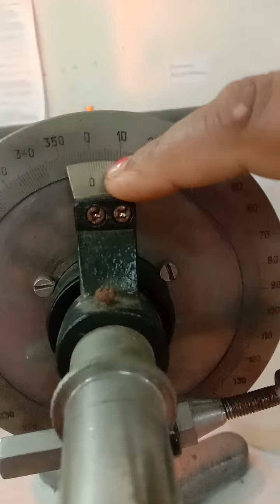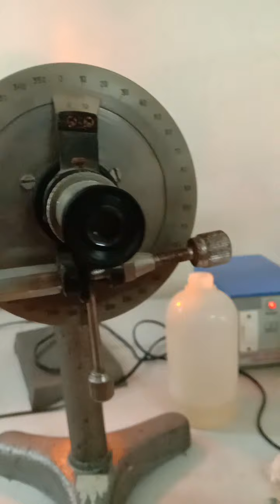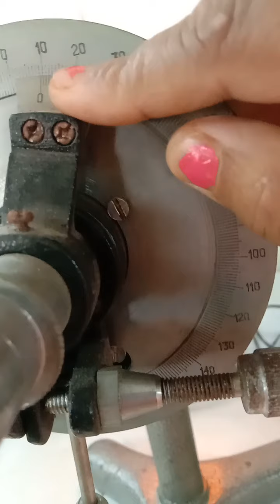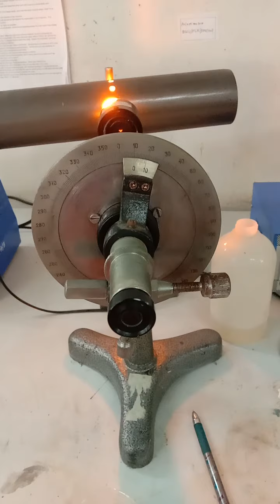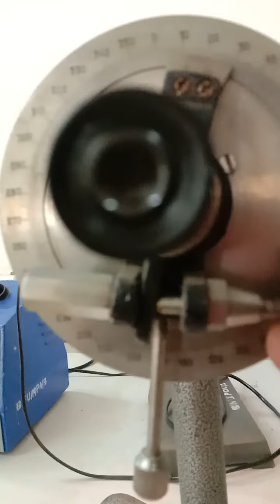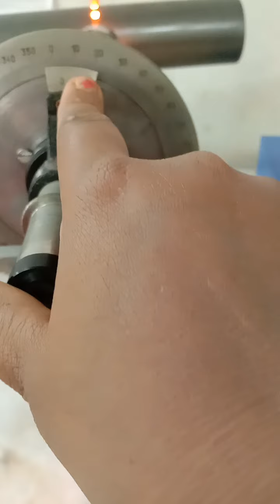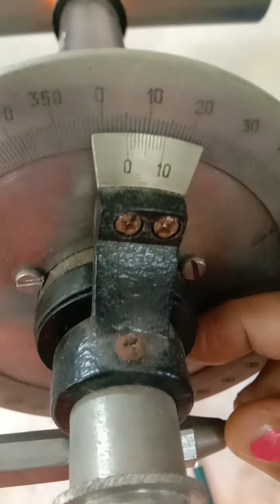Detection of optical rotation of sucrose solution in polarimeter